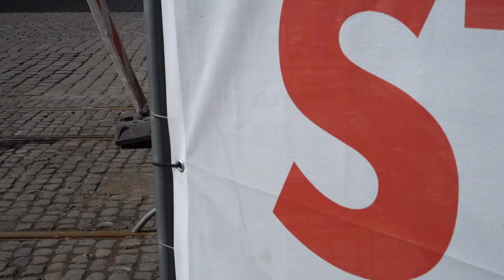22.03.2021 - Modernizacja torowiska - ulica Toruńska w Grudziądzu